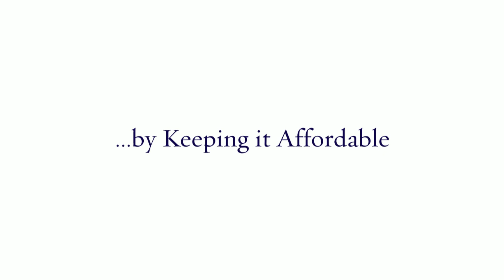KastKing Kobuk Fly Reel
is your one stop shop for fishing gear. Grab a KastKing reel, a new KastKing fishing pole, fishing line, sunglasses, fishing tools, fishing tackle bags, and more. You can also find KastKing fishing tackle products at Amazon Academy Sports and Outdoors Stores, and TackleWarehouse.